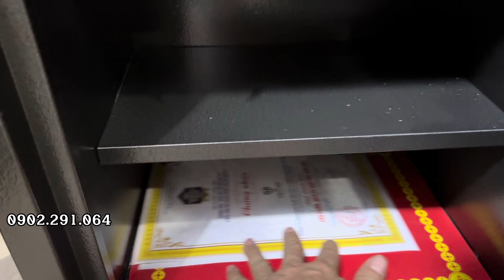Két sắt gia đình loại nào tốt? Két sắt Việt Tiệp KW78DM khóa cơ đổi mã chống cháy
đây là két sắt khóa cơ bền đẹp, ổn định, chất lượng tốt được gia đình và công ty thường hay sử dụng. Két sắt khóa cơ đổi mã, két sắt chống cháy tốt nhất hiện nay.
Mô tả chi tiết Két sắt Việt Tiệp KW78DM khóa cơ đổi mã chống cháy cao cấp:
Khối lượng: 75 kg
Kích thước ngoài: Cao62 x Rộng42 x Sâu43 cm
Kích thước trong: Cao50 x Rộng36 x Sâu30 cm
Kích thước ngăn kéo: Cao10 x Rộng36 x Sâu30 cm
Nội thất 3 ngăn, có ngăn kéo có khóa riêng
Cấu tạo: thép 2 lớp ở giữa là bột chống cháy.
Bao gồm: khóa chìa bi + khóa cơ đổi mã theo ý muốn
Ứng dụng cho gia đình và  văn phòng.
Bảo vệ tiền, tài sản, giấy tờ A2, cặp file...
Chống cháy: 1200 độ C/ 2 giờ
Màu sắc: Màu ghi, màu gold
Bảo hành: 5 Năm tại nhà
Hãng sản xuất: Việt Tiệp